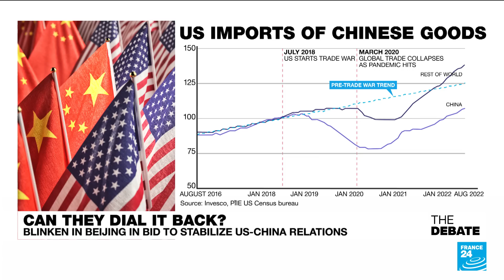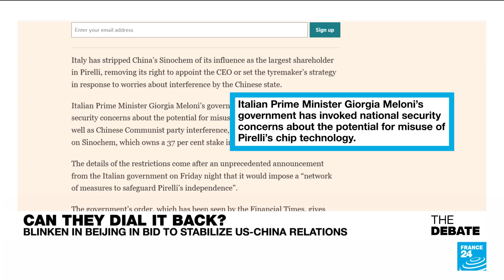Can they dial it back? Blinken in Beijing to stabilize US-China relations • FRANCE 24 English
Could it really spiral out of control? Increasingly militarized standoffs in the Pacific just part of the picture as Blinken became the highest-ranking US official to visit Beijing in five years. A trip pushed back at the start of the year when a Chinese spy balloon was shot out of the sky over US territory. Are the tensions about Taiwan or trade? Both, if you consider that more than half of the world’s semi-conductors are manufactured by Taipei and that Beijing remains the world’s factory.